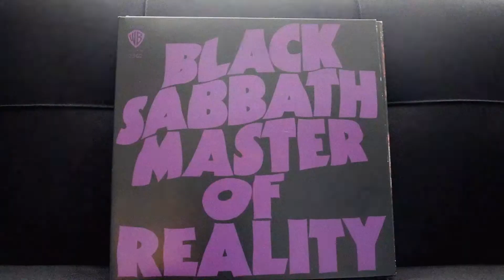Supernaut - Black Sabbath Reaction/Commentary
In the fifth part in our look at Black Sabbath's fourth studio album, Vol. 4 (1972), I am joined by special guest Johnny Gifford to help me react to and commentate during "Supernaut."

(This episode was recorded on October 9th, which is Johnny's birthday. He coincidentally shares his birthday with Sharon Osbourne)